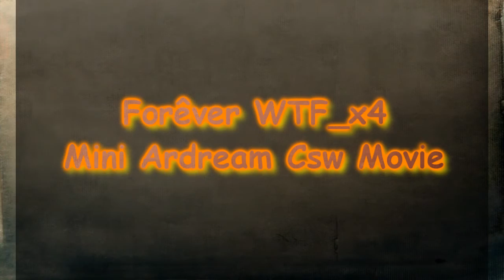ForevêR WTFx4 CSW MOVİE # PVPTR # [ SêRo Reis ! ]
İzleyen Herkese Teşekkürler...

PLâyerS  : SêRHâT      FêRHâT